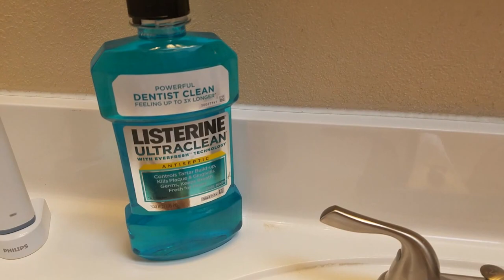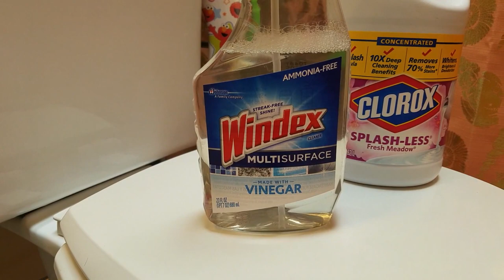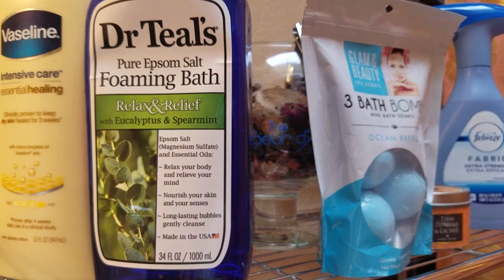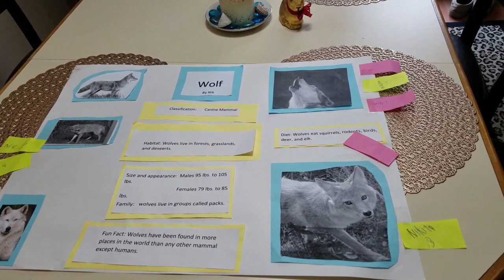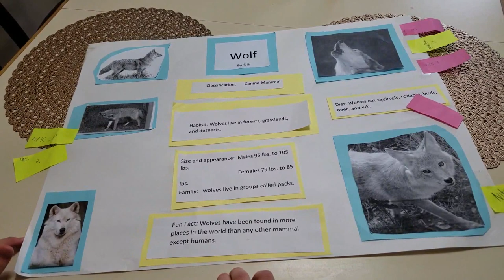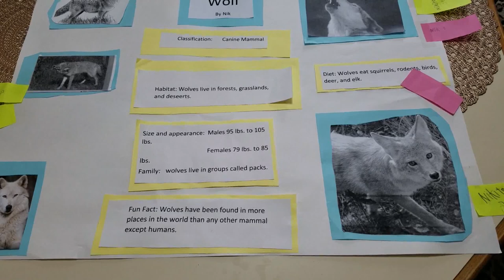VLOG ДОМАШНЕЕ ХОЗЯЙСТВО/ОСВЕЖАЮ ВАННУЮ/ ВЕСНА/ МОИ ДЕТИ/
ВИДЕО ОДНОГО ДНЯ. ДОМАШНЕЕ ХОЗЯЙСТВО, МЕНЯЮ ВАННУЮ КОМНАТУ, ВЕСНА, ПОГОДА, ВНУЧОК ПРИЕХАЛ, НИКИТА ПОКАЗЫВАЕТ СВОЙ ПОСТЕР.